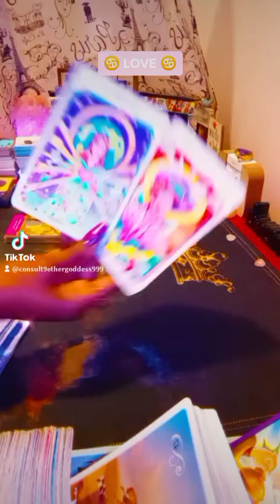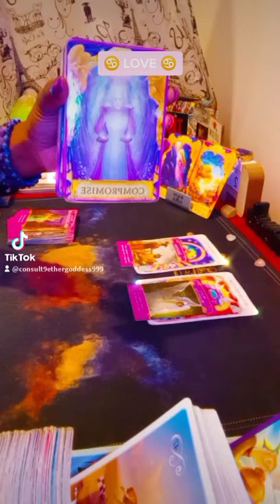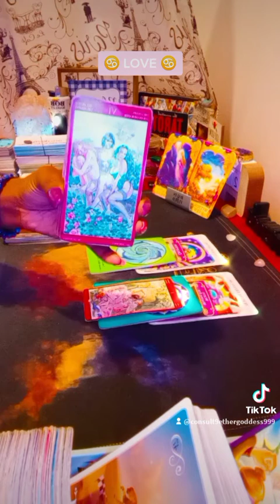♋💖CANCER LOVE READING 💖♋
NEW DECK ALERT:
9 ETHER GODDESS PRESENTS:
LESSONS OF THE DIVINE v1 (Oracle Deck)

PUTTING FAMILY FIRST RESOURCE SERVICES:
- Credit Repair / Building / Rebuilding & Business Assistance -

**ETSY SHOP WILL BE AVAILABLE AGAIN SOON - NEW ADDITIONS**

Facebook (Private) Group Page:
CLASSES START SEPTEMBER 13, 2021
**CHOOSE THE SPIRITUAL WARRIOR $60 PACKAGE**

$Consult9EtherGoddess

-OR-